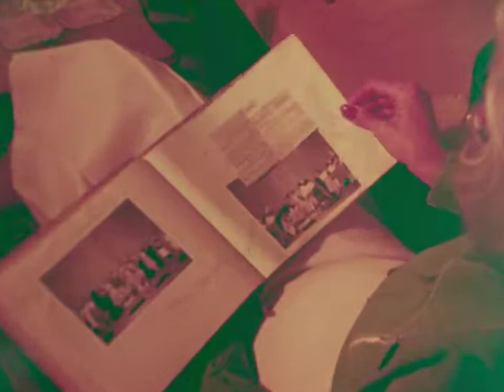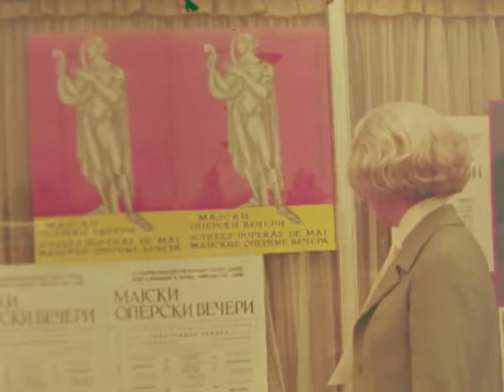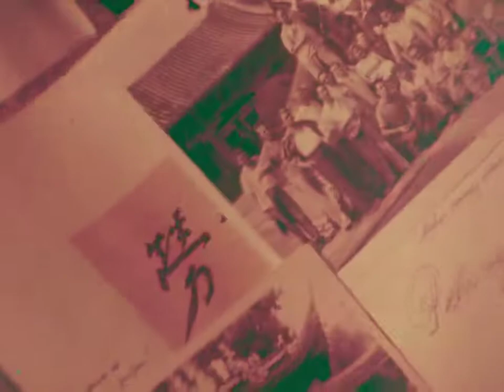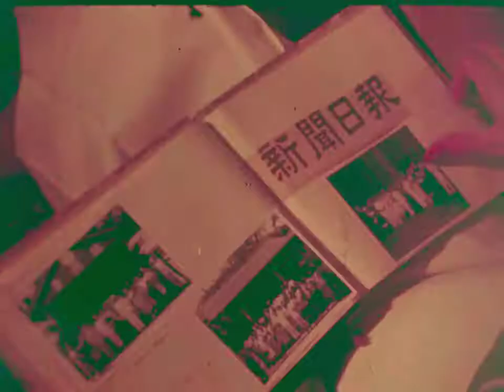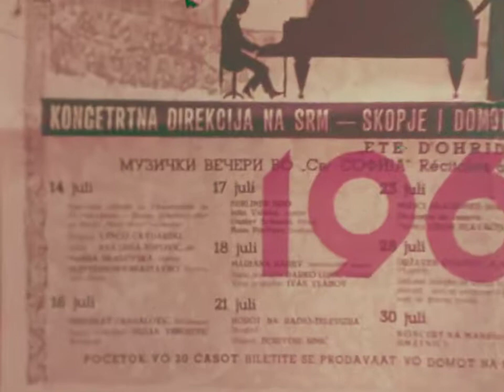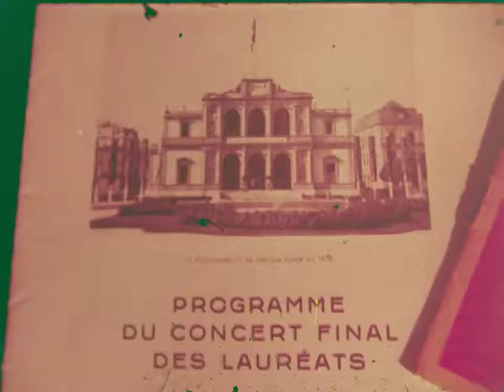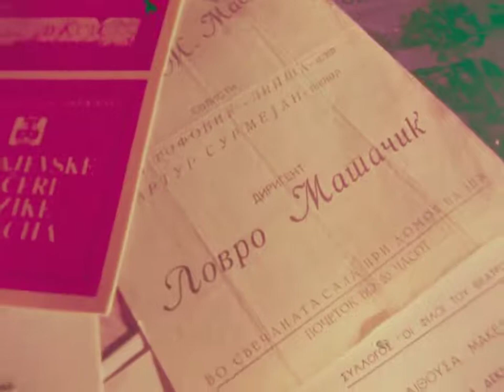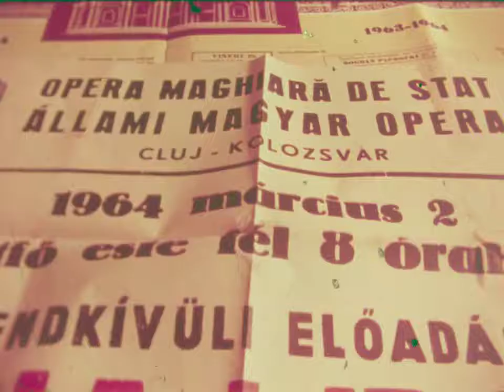Ana Lipsha Tofovich